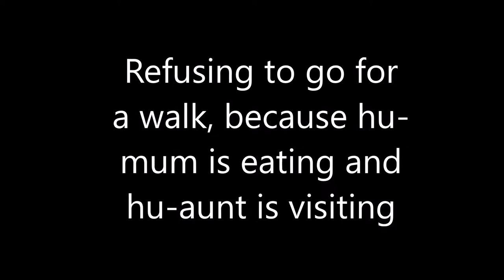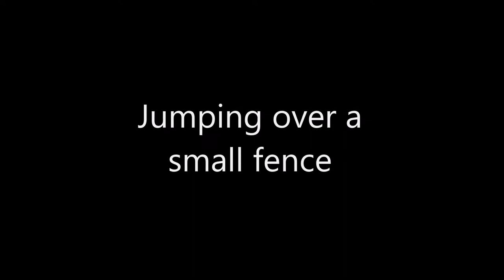Some events in the day of an Alaskan Malamute #3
Compilation of short videos on events in the day of Liza, the Alaskan Malamute.